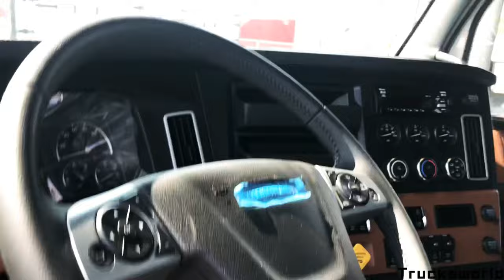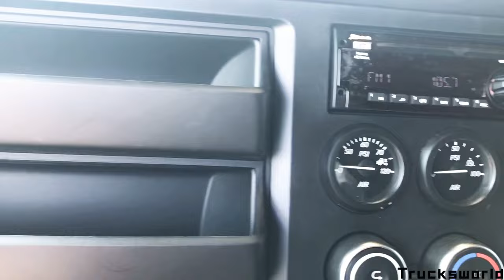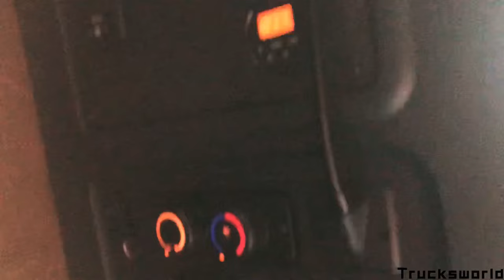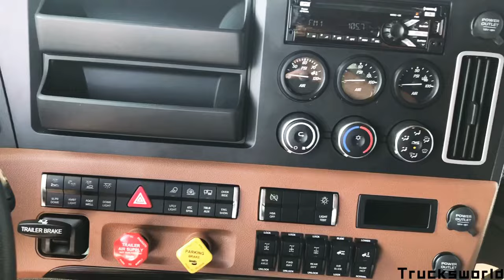2020 Freightliner Cascadia - Straight From Factory - Full Review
2020 Freightliner Cascadia - Fully Loaded Specifications

With DD-15 Motor
505 HP
DT-12 Automatic Transmission
1650 Torque
3.08 Ratio
Bunk Heater
Big Fuel tanks
Michelin X-line tire
Wheel covers - For better fuel efficiency
Full lockers
Slide Fifth wheel
Luxury Leather Interior
Hot & Cold leather seats
Full Chrome Outside - Front Grill, Hood mirrors & Side mirrors
TV mount, Microwave & Big Fridge
& much more.